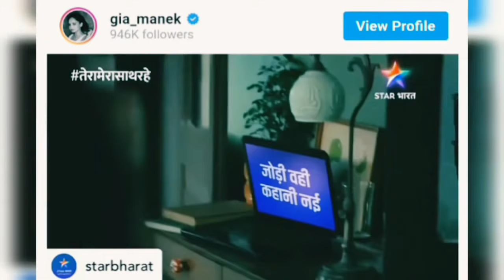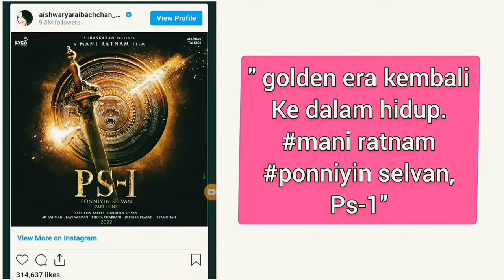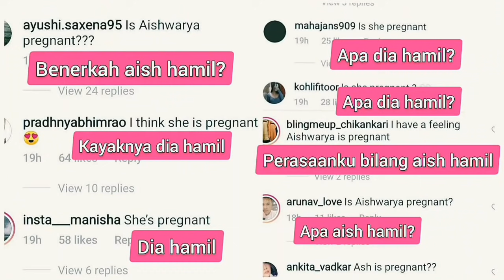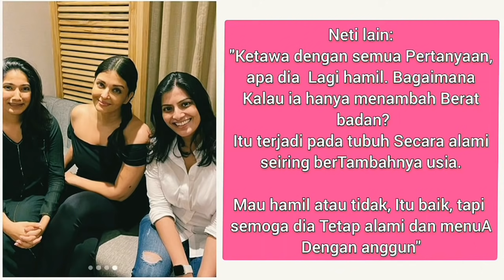HEBOH AISHWARYA RAI HAMIL LAGI, (GIA MANEK Umumkan Prekuel GOPI)